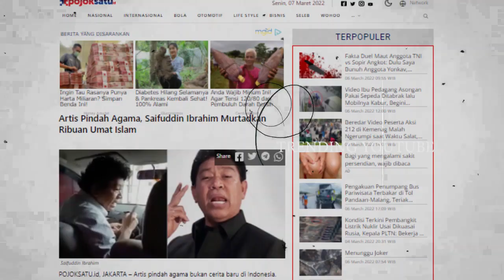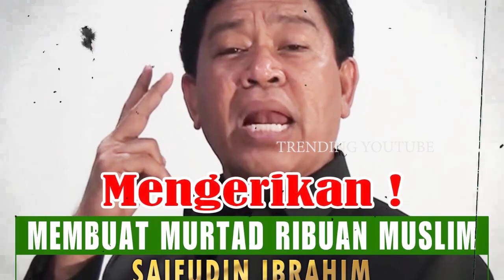ARTIS PINDAH AGAMA,SAIFUDIN IBRAHIM MURTADKAN RIBUAN UMAT ISLAM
TRENDING YOUTUBE